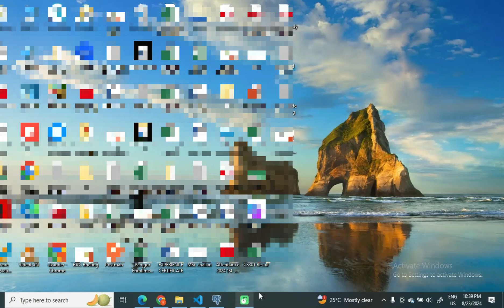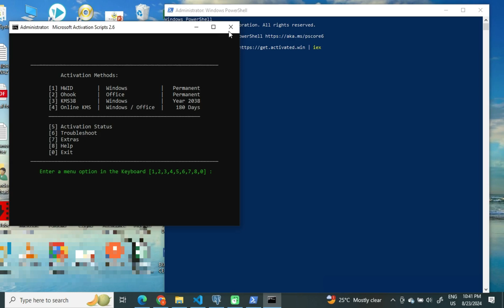How to activate Windows on your PC (The Easiest And Quickest Method)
How to activate Windows on your PC (The Easiest And Quickest Method) No matter if you are on Windows 10, 11 or any other previous versions this step by step guide will get your windows OS activated without bother.

How to Check If Your Windows is Activated and how to activate it safely with using necessary tools. Read, easy to follow and you get your windows activated within minutes!

Welcome to our comprehensive YouTube channel @CSLEARNINGHOUSE dedicated to Computer Science!

In this video of CSlearningHouse, you will get to know in-depth details about the the above mentioned topic.

Whether you're an aspiring programmer, a seasoned developer, or simply curious about the world of technology, you've come to the right place.
Our channel is your go-to destination for engaging, informative, and educational content covering a vast array of topics in the realm of Computer Science.

In addition to our instructional videos, we also offer tutorials, coding challenges, project walkthroughs, interviews with industry experts, and live coding sessions to enhance your learning experience. Whether you're a student, a professional developer, or a tech enthusiast, there's something for everyone on our channel.

Get ready to unlock your full potential in the exciting world of Computer Science!

Your support help me to continue creating valuable videos and uploading them in cslearninghouse and I appreciate your engagement.